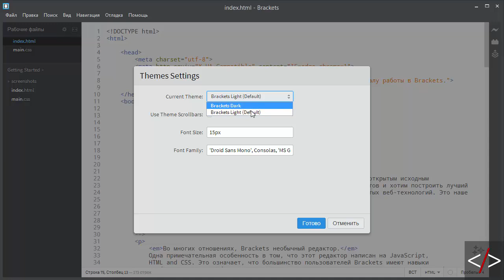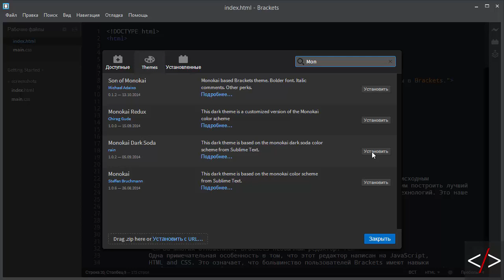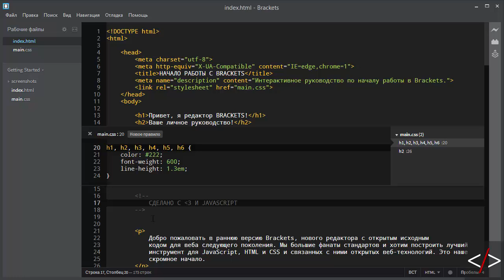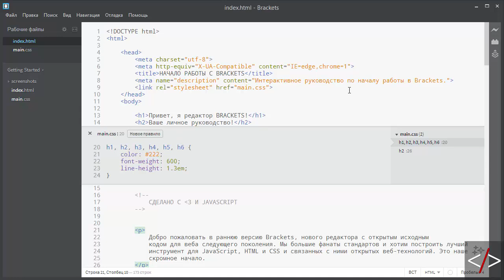Brackets урок 12. Темы оформления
Для редактора Brackets придумано очень много тем. Скажу честно, я многие из них перепробовал и остановился на трех лучших, на мой взгляд.

Про все три темы вы узнаете в этом видео